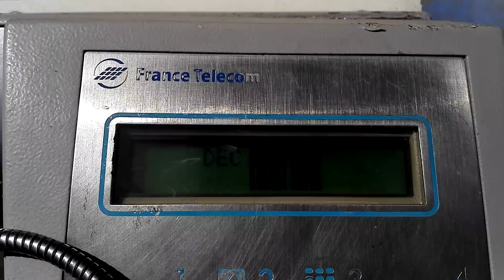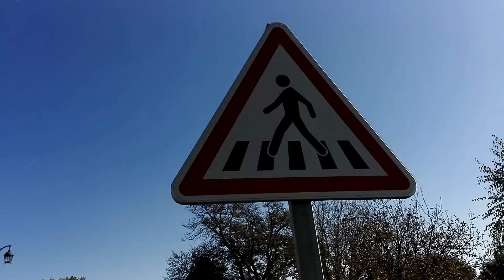Honor 6 en 1080p